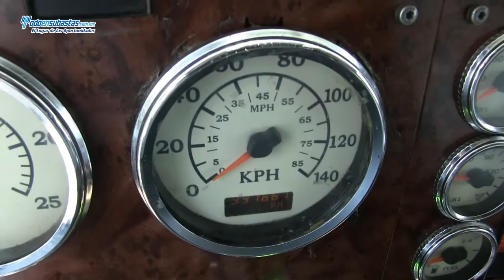International / 9200 / 2008